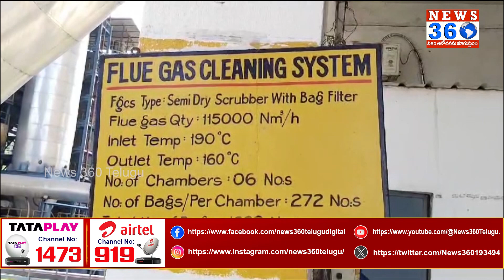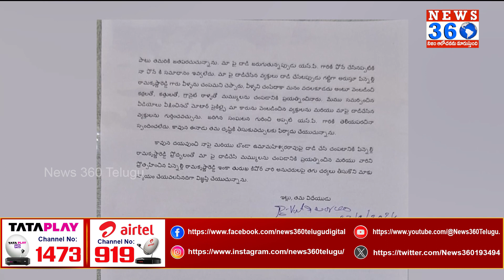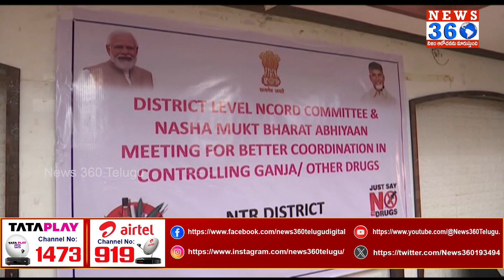నా ఊరు నా వార్త : AP Rural News | Naa Uru Naa Vartha | 27-08-2024 | ‪@News360Telugu.‬